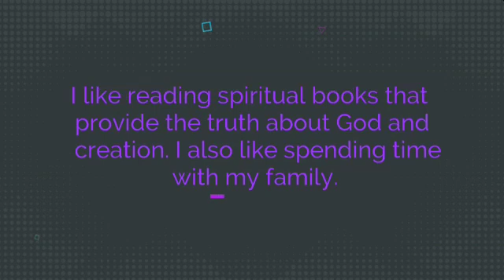INTRODUCTION//GAME TIME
Self Introduction